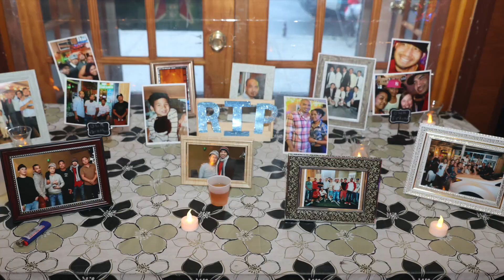Khamphou "Nuy" Vilayphanh Tribute